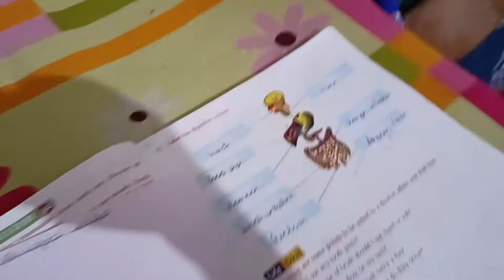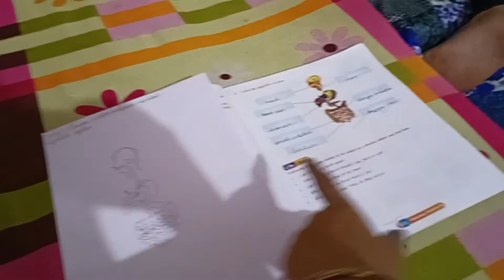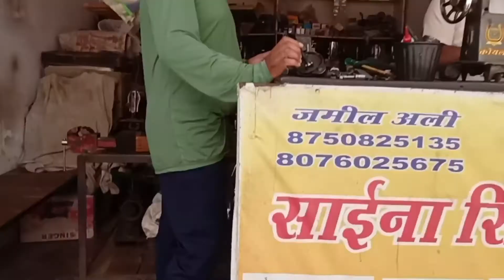My Drawing 🤗😂 kaisi Lagi Ap Sabko Batana Jarur Comment mein 🙏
My khubsurat Drawing 🤗😬

Hello guys, This is My 107 vlog here. I'm just starting my
YouTube journey today with this vlog. Here on this channel
I'll provide you better travel vlogs which you'll enjoy a lot.
suddenly fallen on this channel and watching this video,